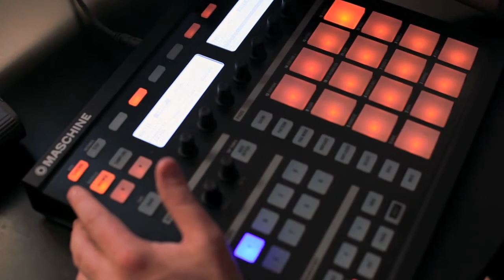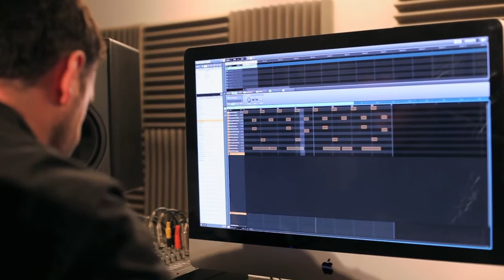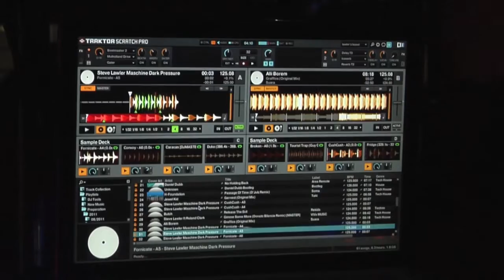Steve Lawler Maschine Pack - Deep Pressure by Steve Lawler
Loopmasters have teamed up with top flight DJ/Producer Steve Lawler and Native Instruments to produce the new MASCHINE expansion pack DARK PRESSURE.

DARK PRESSURE brings the sound of tough underground dance music to your MASCHINE or MASCHINE MIKRO, and provides the building blocks for muscular techno, tech-house, and minimal tracks, with huge sub-heavy kicks, chunky toms, crisp percussion, and crystallized lead synth sounds.

Focusing on percussive one-shot samples and a wealth of exclusive pre-programmed patterns.  Fine-tuned for powerful club sound systems, DARK PRESSURE puts an impressive array of four-on-the-floor rhythms at your fingertips -- from full-on energy to hypnotic groove and triplet-driven swing.

This video looks behind the scenes of this new expansion pack, with exclusive interview footage of Steve at his home studio talking us through the production process behind this sound design project.

Steve Lawler's career is deeply entwined in UK dance music culture. Steve started out organizing some of the seminal late 80s illegal raves, and later went on to residencies at Cream in Liverpool and Space in Ibiza while touring the world extensively.

His production and DJ style walks a line between upfront sounds for main rooms and tough, percussive underground grooves for dark warehouses, with global releases on numerous labels and a best selling sample pack already out through Loopmasters, with DARK PRESSURE, the secrets of his crowd-thrilling sets are in your hands.